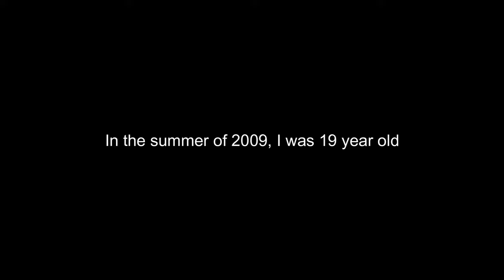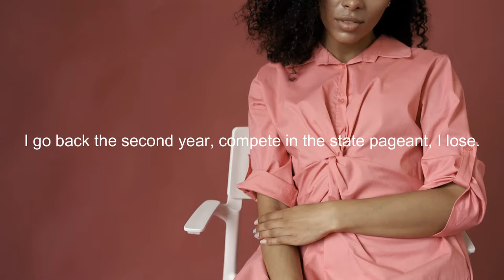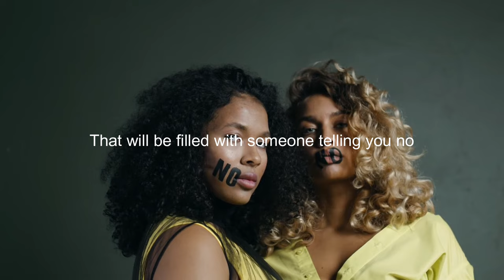Story of Miss USA - Deshauna Barber | Motivational Speech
Deshauna Barber was the first soldier to earn the Miss USA Crown. At the time, she was a logistics commander for the 988th Quartermaster Detachment Unit of the US Army.

Credits:
Speaker: Deshauna Barber

We believe these videos are fair use because: They are transformative in a positive sense; we take clips from various sources to help create an atmospheric feeling that will help people in hard situations in their life. We also do not wish to use the heart of any piece of work that would perhaps decrease the market value of the original content, if anything we hope to promote the content so that people can reach out and subsequently increase the market value."